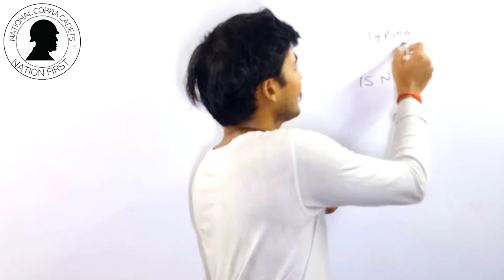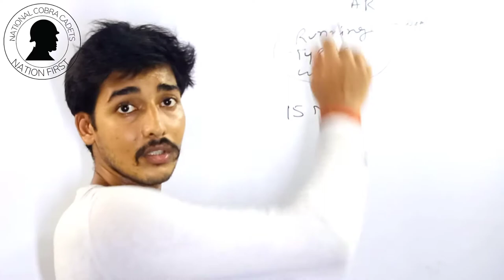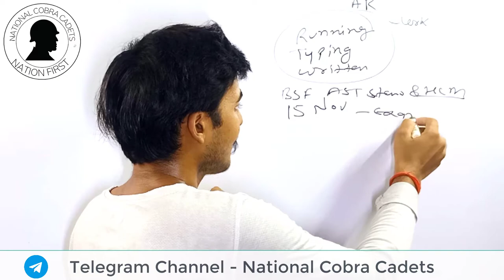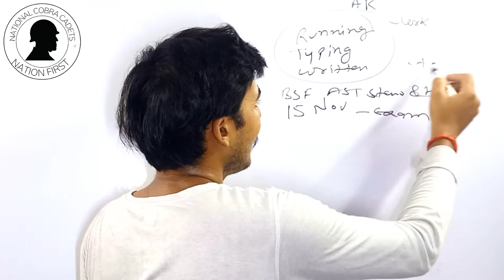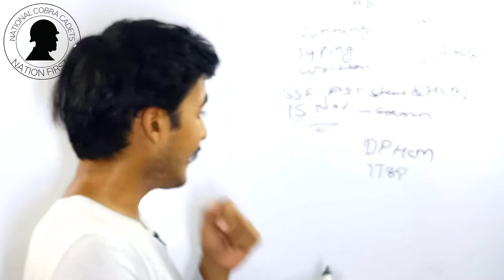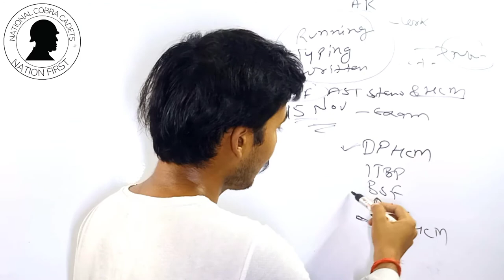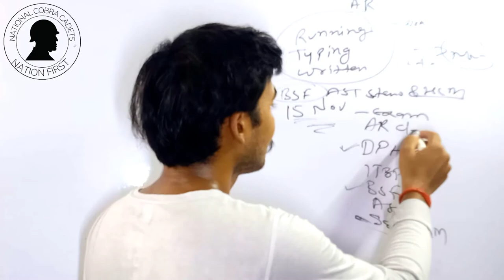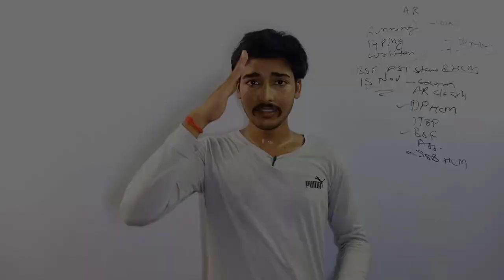BSF ASI STENO & HCM Exam Date 2022 | ASI स्टेनोग्राफर' और HCM का EXAM कब होगा ? तैयारी शुरू क्र दो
bsf asi steno hcm exam date 2022 latest news
bsf asi steno hcm exam date 2022 ka
bsf asi steno hcm exam date 2022 ka result